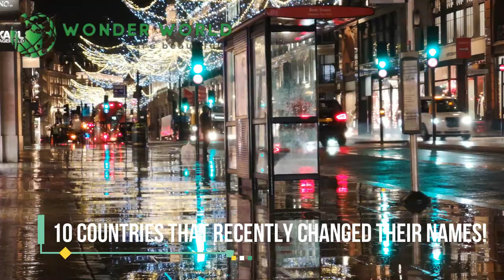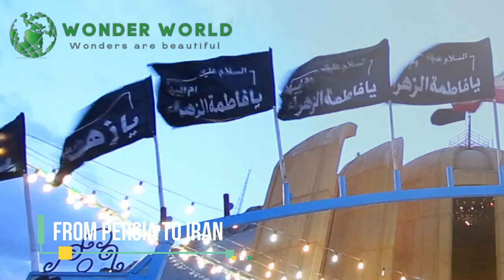Shocking Worldwide Country Name Changes!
🌍 New Names on the World Map: Discover the 10 Countries That Recently Changed Their Names! 🌍

In this enlightening video, we explore how the world map is constantly evolving with countries changing their names for various reasons. From political power shifts to cultural identity assertions, each renaming has a unique story behind it. Join Jamal Arshad in this episode of Wonder World as we dive into the fascinating history and motivations of these name changes.

🔍 Here are the 10 countries we'll cover:
1. **North Macedonia** - A name change that ended a long-standing dispute with Greece.
2. **The Netherlands** - Modernizing the country's global image by moving away from "Holland."
3. **Sri Lanka** - A move to reclaim heritage and distance from colonial rule.
4. **eSwatini** - King Maswati III's declaration that highlights national pride.
5. **Czechia** - A marketing strategy to simplify the country's name.
6. **Burkina Faso** - Marking freedom from colonialism with a name rooted in local languages.
7. **Cabo Verde** - Emphasizing culture and heritage over colonial terminology.
8. **Türkiye** - A strategic rebranding to better reflect Turkish identity.
9. **Myanmar** - An effort to reshape the country's identity post-colonialism.
10. **Iran** - Returning to a historical name that reflects its ancient roots.

Each change offers insight into the countries' quest for identity and sovereignty. Don't miss out on understanding the significance of these transformations on the world stage!